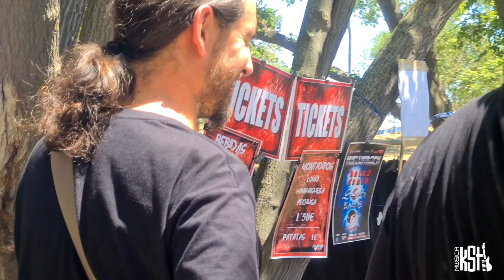FESTIVAL "Ven al parque 2023"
Festivales, ciclos temáticos, programaciones habituales, animación turística, gestión de artistas, semanas culturales, fiestas y ferias, giras, presentaciones, eventos corporativos y una larga lista de producciones en las que, en calidad de promotores, organizadores, productores, artistas o técnicos, hemos formado parte en estos 15 años.